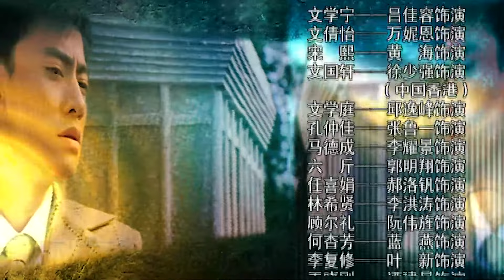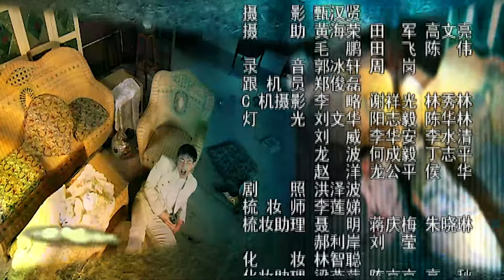【古装年代】金陵大管家02丨革命风云变化莫测，民族工业艰难起步，金陵几大家族之间的商战已初见端倪！宁静